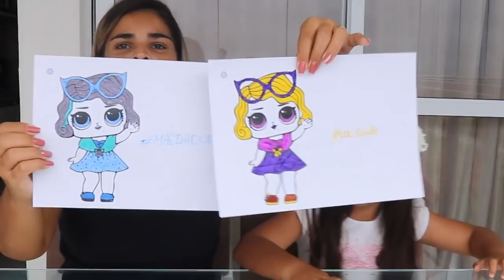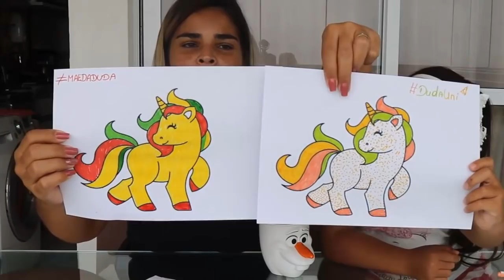DESAFIO COLORINDO COM 3 CORES (3 MAKER CHALLENGE) EDUARDA FERRAO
Olá galerinhaaaaa! Neste vídeo eu e a mamãe fizemos o desafio colorindo com 3 cores - 3 maker challenge e nós divertimos muito. Deixem seus comentários, avaliem o vídeo com gostei e adicionem aos favoritos. Um super beijo da Duda

❤ Mande a sua Cartinha :
Eduarda Ferrão
CAIXA POSTAL: 47012
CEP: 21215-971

❤ Musical.ly: @eduardaferrão